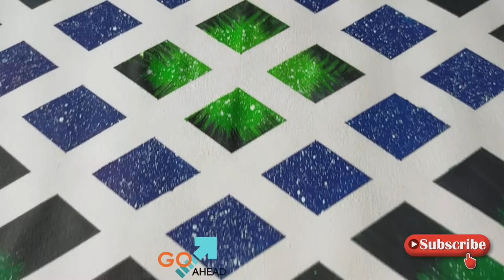Gum tape painting / for beginners / poster colour painting / gum tape ideas / by Axe Ram